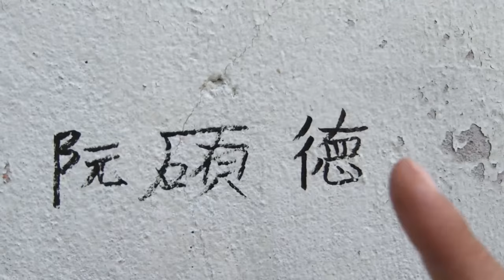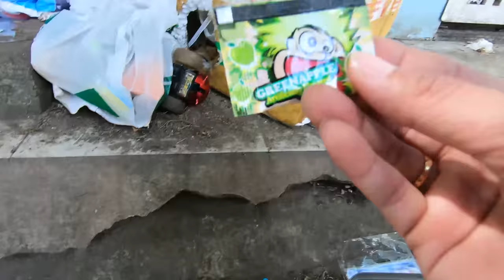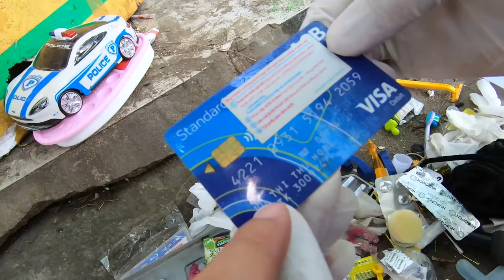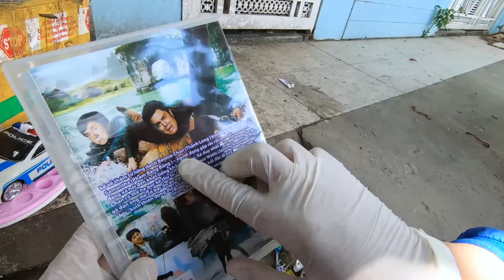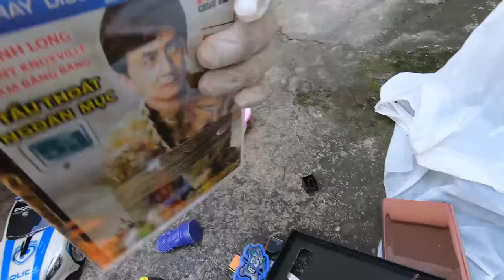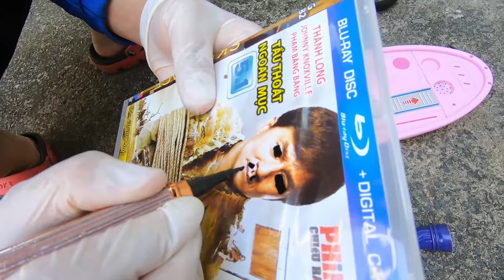Nhặt Được Ma Búp Bê - Thạc Đức TV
Chúc mọi người năm mới vui vẻ nha
Theo dõi Thạc Đức tai đây!!